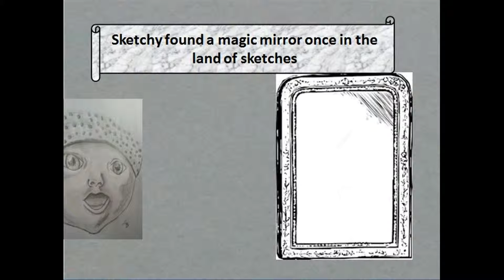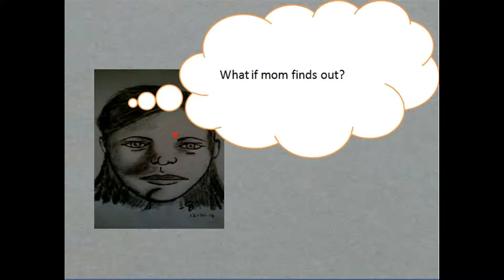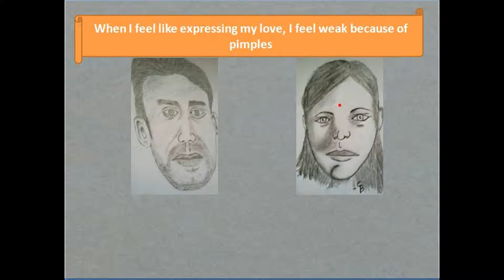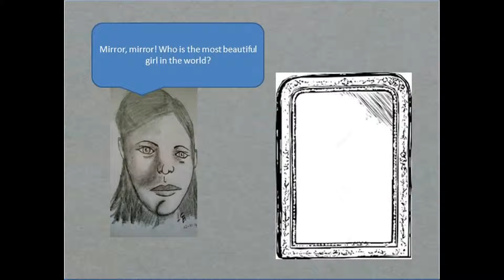pimple diary-bio pic of sketchy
as a part of indiblogger and garnier contest